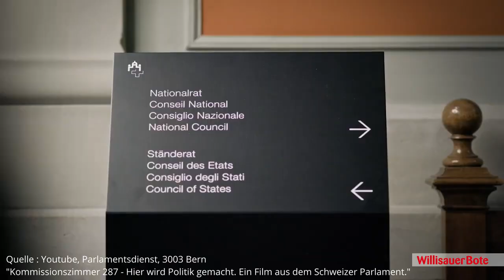Am WB-Stammtisch mit Thiam Lütolf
Am 22. Oktober wird gewählt. Der WB hat sich im Hinblick auf die Nationalratswahlen mit den fünf Kandidierenden aus der «Böttu-Region» am Stammtisch im Gasthof Mohren in Willisau getroffen. Heute: Thiam Lütolf (GLP, Wikon).